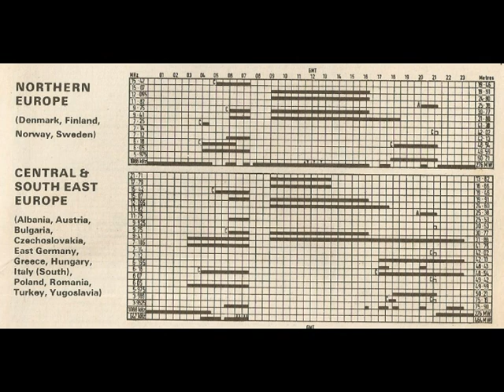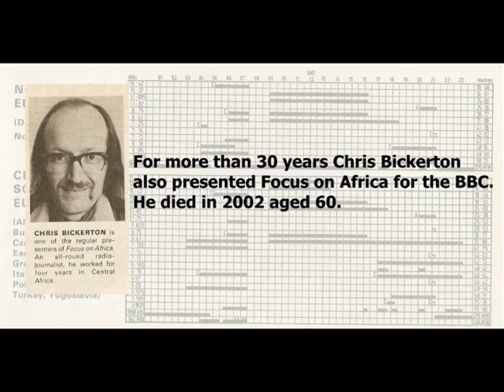New Ideas - BBC World Service - 27 July 1974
Chris Bickerton presents this edition of the long-running BBC World Service programme New Ideas. The continuity announcer is Pamela Creighton.